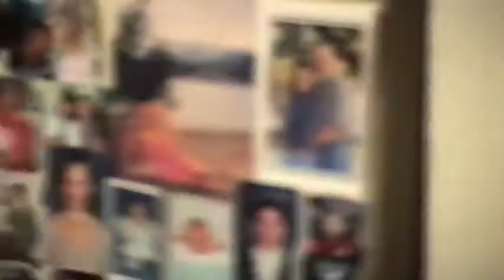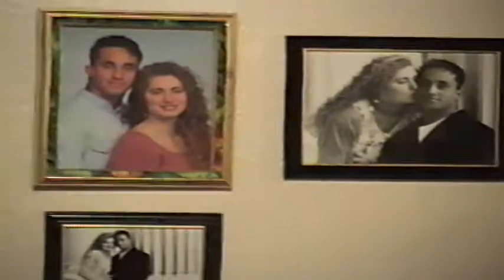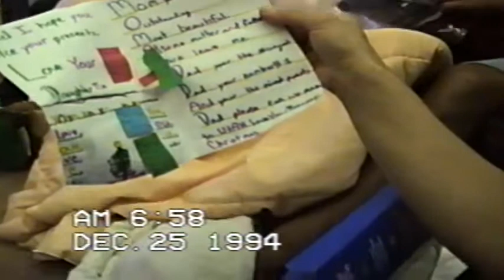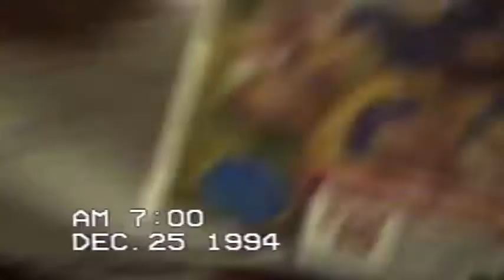Christmas in St. George 1994 w/Mom and Dad, Tonya,Brian and family